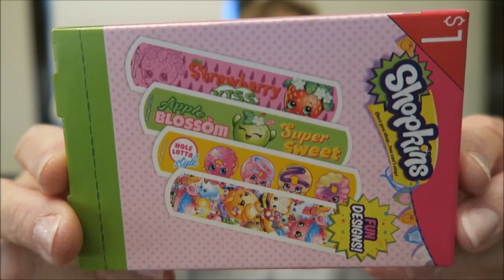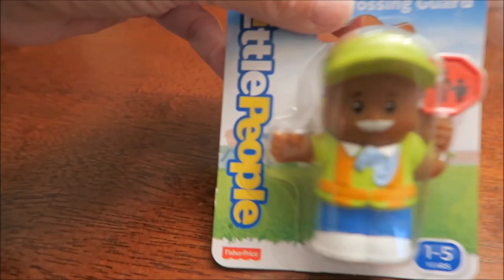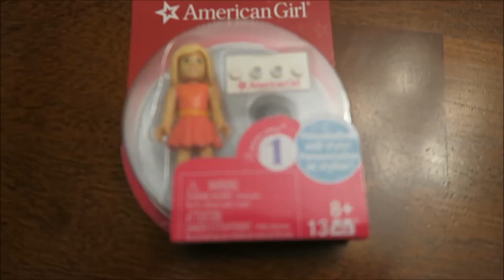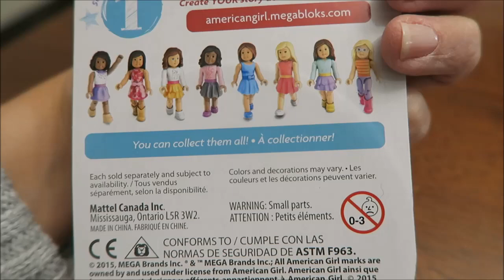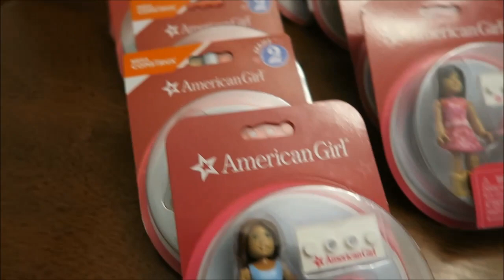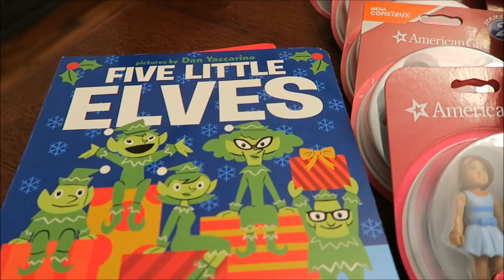Amelia’s 2-Year Old Stocking Stuffers 2017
In this video, I am sharing with you the items we bought Amelia, our 2-year-old granddaughter, for stocking stuffers.